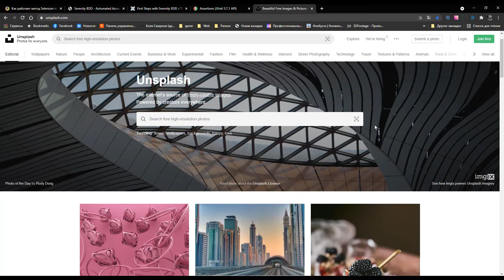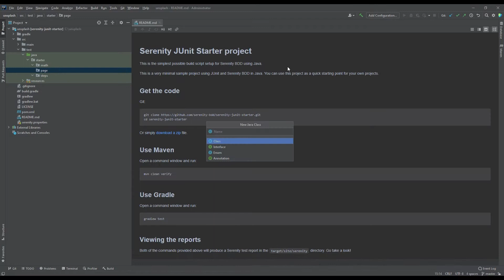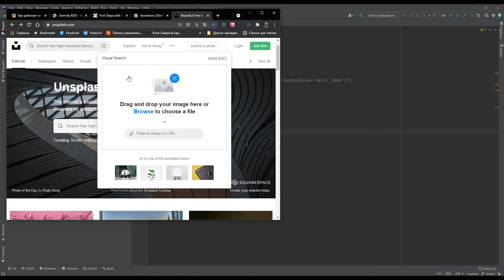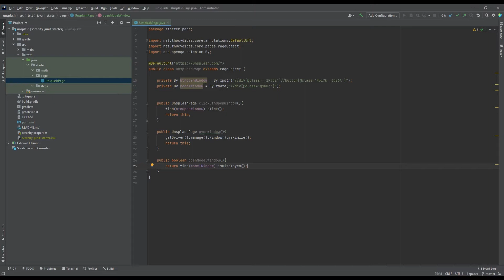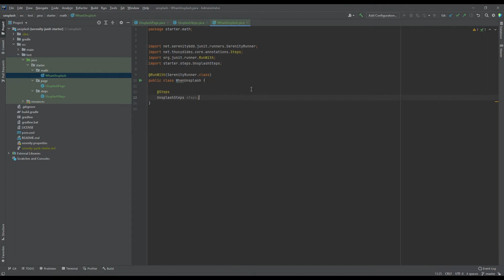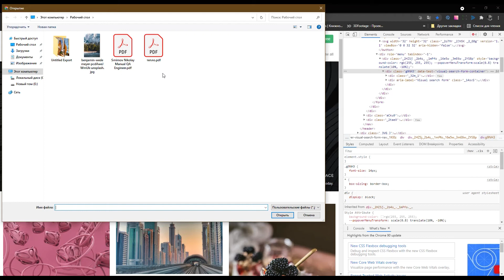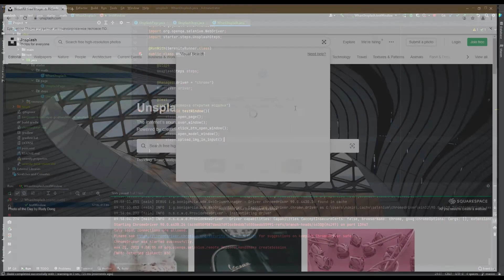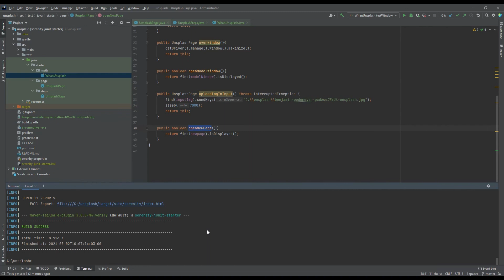Serenity Bdd | Assertion | Junit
В этом уроке я вам хочу рассказать как работать с автоматизацией в Serenity Bdd. Так же мы рассмотрим методы работы Assertion и Junit.